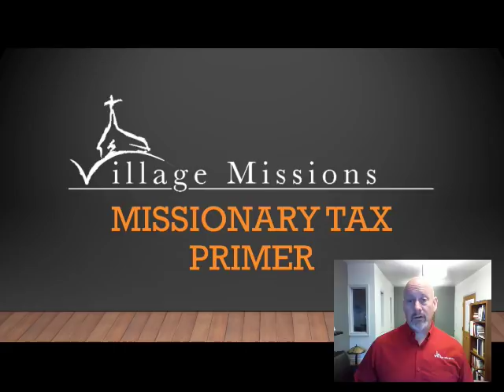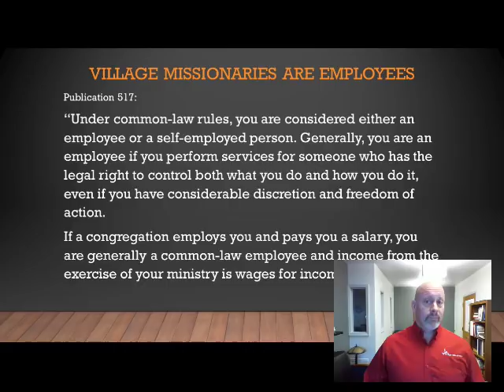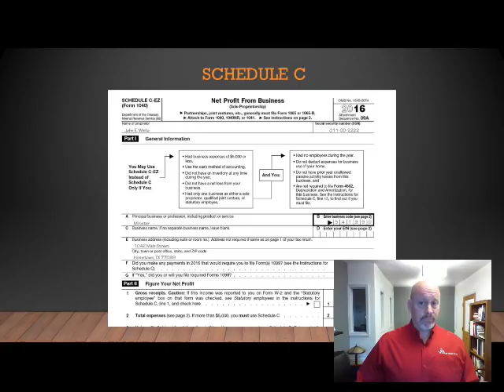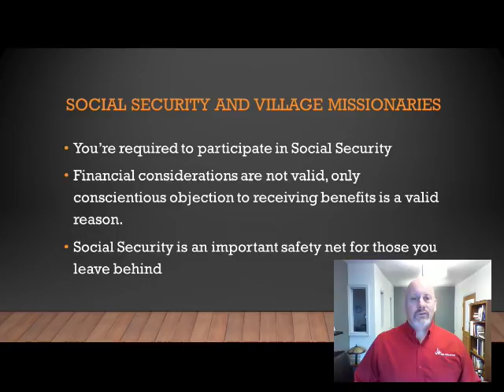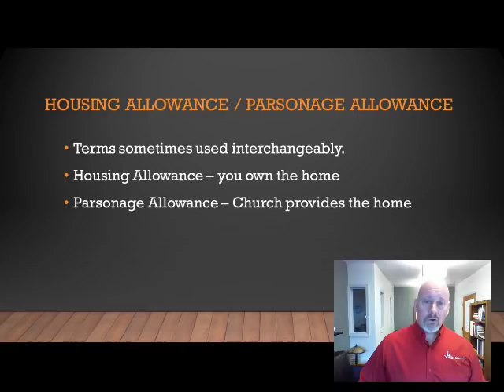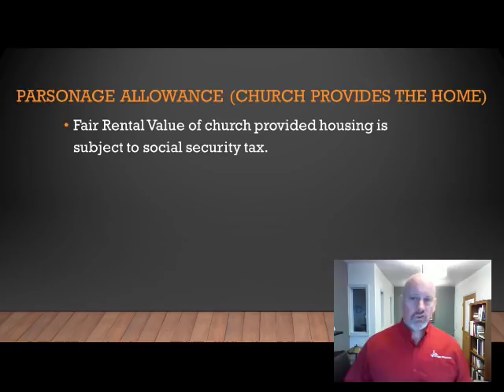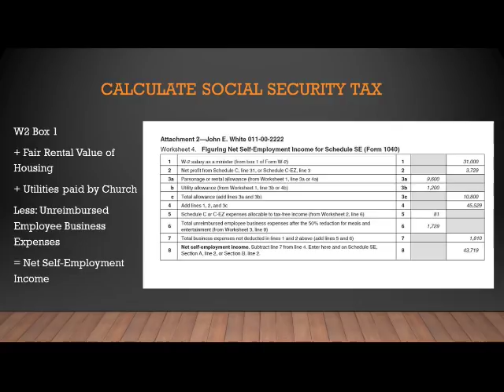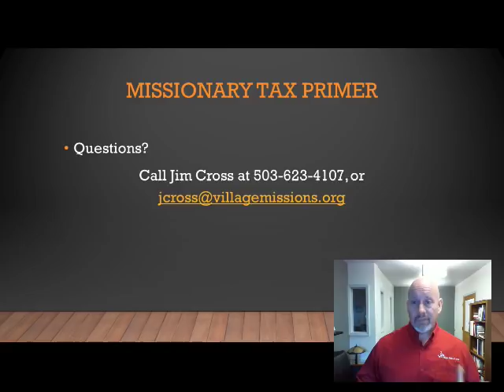Missionary Tax Primer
Income Tax law as it applies to Village Missionaries.